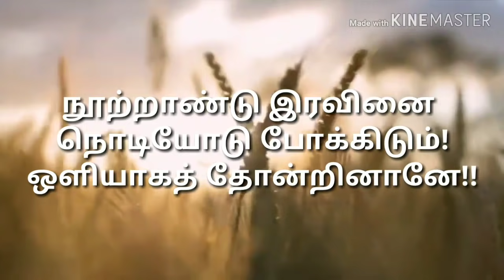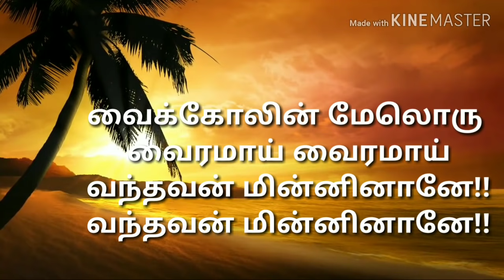Anbentra Mazhayile song with Lyrics அன்பென்ற மழையிலே Minsara Kanavu movie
Anbentra Mazhayile song from Minsara Kanavu movie. Soulful song penned by Vairamuthu, music composed by AR Rahman and sung by Anuradha Sriram. This song was based on Anantha Bairavi Raagam